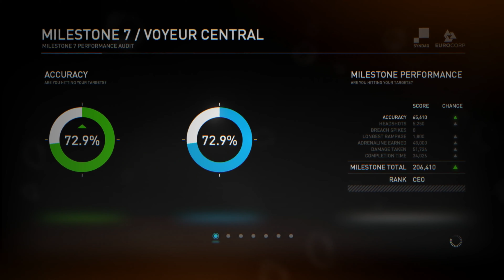Syndicate (2012) playthrough : part 6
Syndicate playthrough